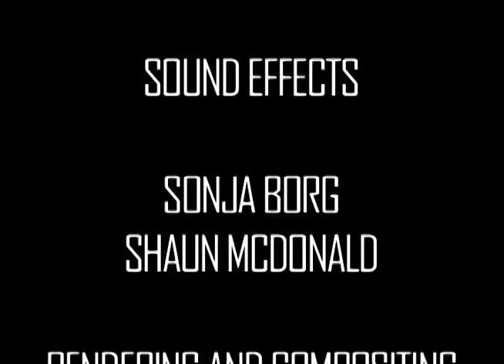The Advent Of The Afro Movie - Animation Capstone 2013